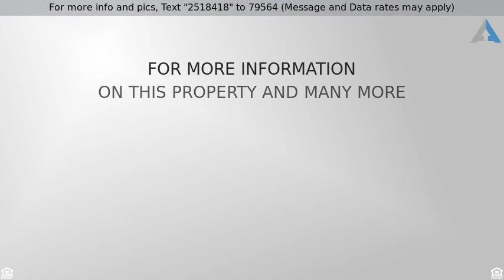Priced at $639,000 - 1006 Wren Way, San Marcos, CA 92078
Cul-de-sac location! Entertainers' yard

Seller will entertain offers between $590,000 & $639,000. Cul-de-sac location! Entertainers' yard has a large pebble-tec pool with rock waterfall, built-in BBQ, firepit, spa, and multiple patio areas including a front courtyard! Plenty of windows to enjoy pool views! Kitchen has stainless appliances and home boasts new carpet. Master bedroom has a retreat that could become a 4th bedroom. A park area at the end of the cul-de-sac. Conveniently located near Discovery Elementary and San Marcos High.